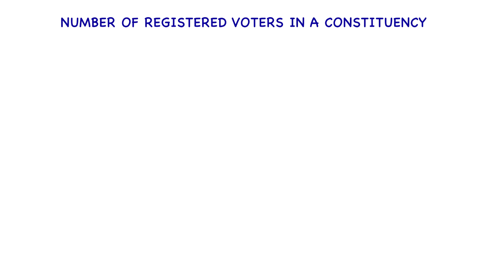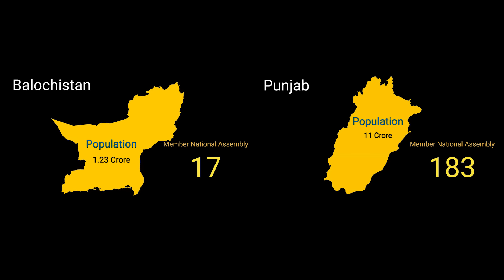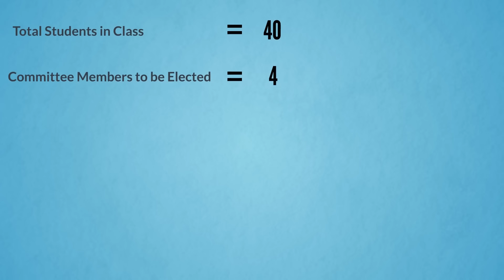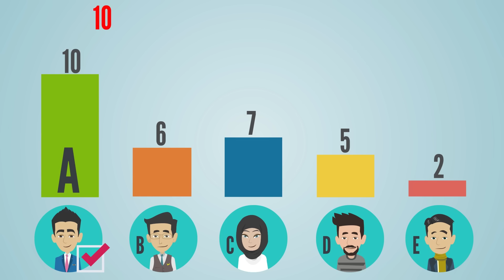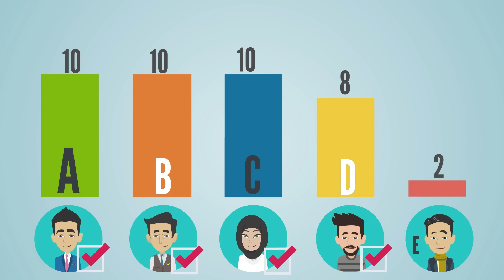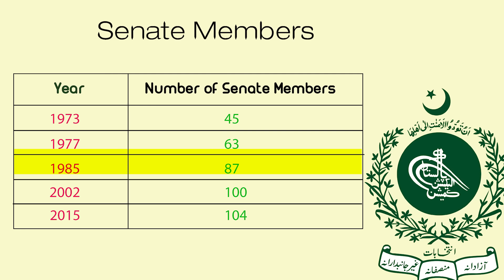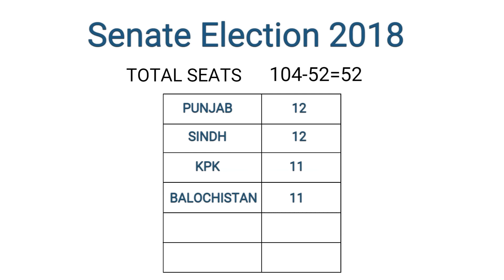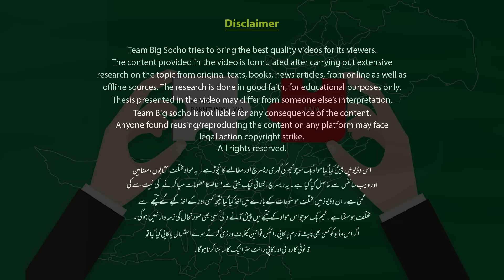Senate of Pakistan | How Do Senators Get Elected | Single Transferable Vote System| Faisal Warraich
FSW Films a name of trust and Quality in Documentary and Ad Film making since 2005.